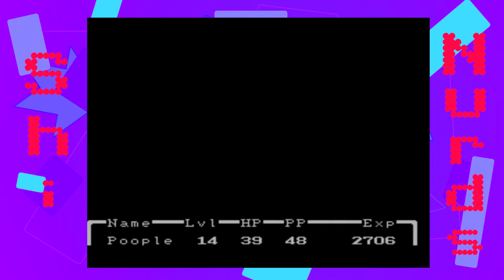Let's Play Earthbound Beginnings - Peppermint Snail Shail - Episode 11 - ShiNurds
We fight some eyes and meet the ruler!